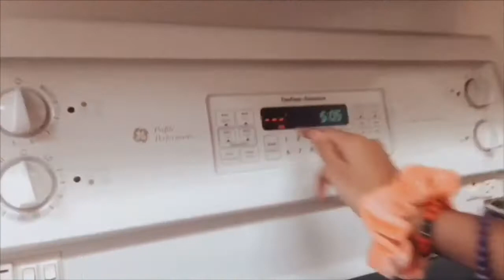Afternoon vlog with us! *skateboarding, volleyball, baking, and more!*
In this short vlog France, Bea, Julianna, and Bianca film an afternoon vlog and do things like skateboarding around the neighbor hood, baking brownies, volleyball, e.t.c  stay tuned for bloopers in the end!!!

No music owned
App used: imovie, videolap
Thumbnail made in: PicsArt, colourtone